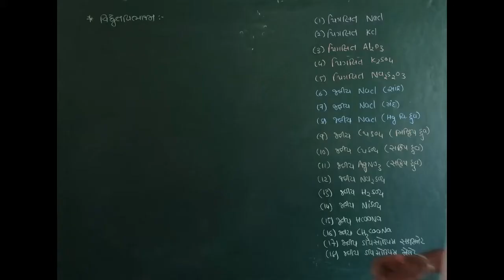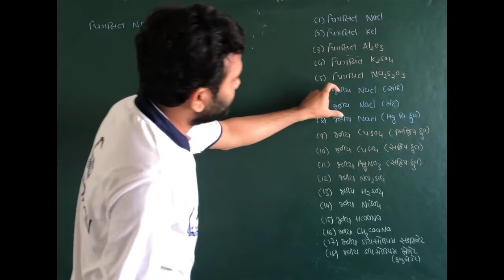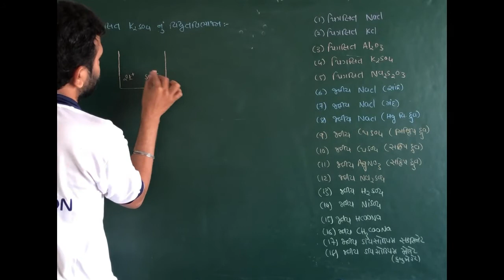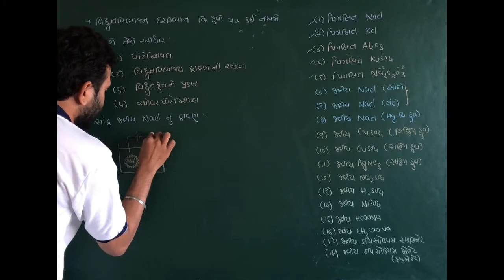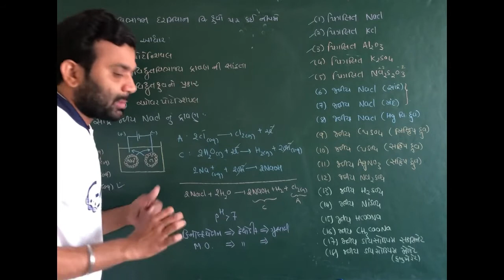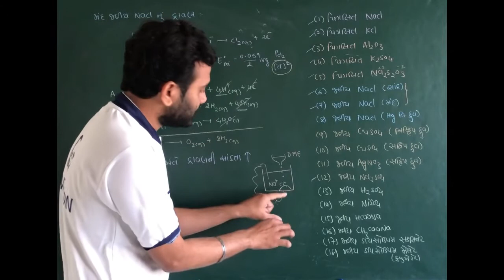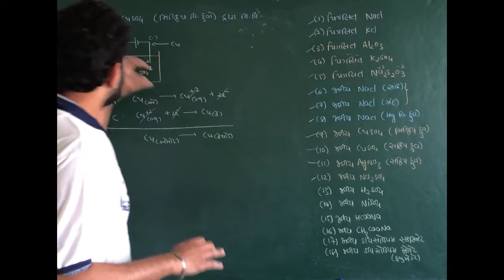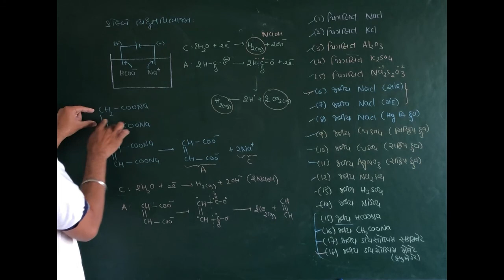ELECTROCHEMISTRY || SESSION 6 || GUJARATI || DIPAK BOGHARA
STANDARD-12
👉CHAPTER-3 ELECTROCHEMISTRY